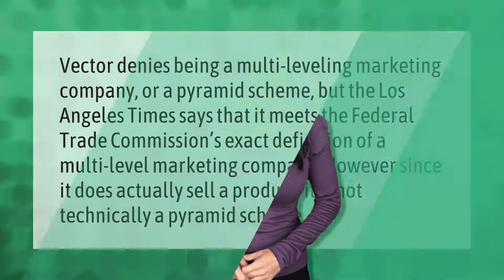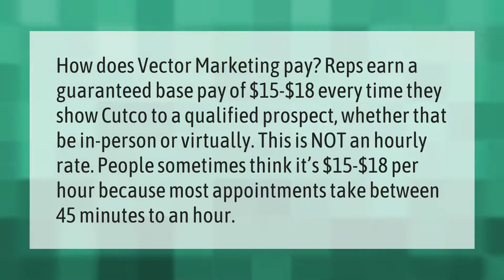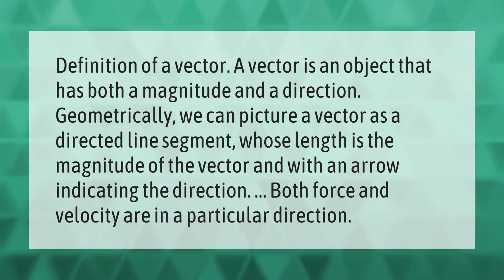What does the Vector company do?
00:00 - What does the Vector company do?
00:36 - Is Vector a scheme?
01:06 - How much do vector employees get paid?
01:40 - What is a vector in simple terms?

Laura S. Harris (2021, May 23.) What does the Vector company do?
    AskAbout.video/articles/What-does-the-Vector-company-do-247720